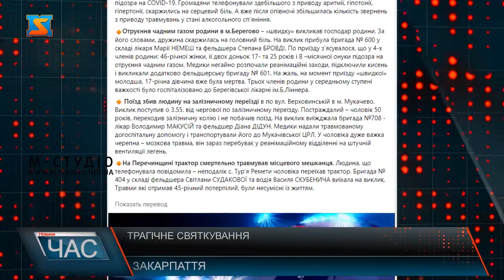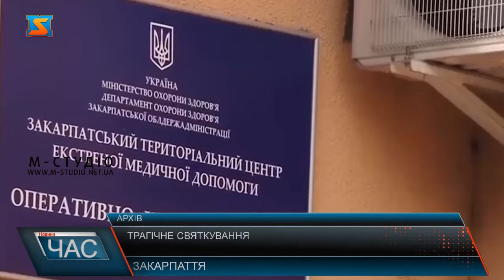Трагічне святкування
Майже 1000 викликів швидкої, сотні тисяч штрафів за нетверезе керування, отруєння чадним газом, аварії – такими подіями розпочався Новий рік на Закарпатті. Закарпаття зустріло Новий 2022 рік. Проте у цю ніч без пригод не обійшлося. Екстрені служби області відзвітували про роботу у святковий період. Поліцейські в ніч святкування, несли службу в посиленому режимі. Протягом тижня, з 27 грудня до 1 січня, закарпатські патрульні зафіксували 30 випадків керування у стані наркотичного або алкогольного сп‘яніння.Загальна сума штрафів на всіх керманичів склала 663 000 гривень. 1 січня під Мукачевом швидка в’їхала в Opel, аварія сталася, у селі Ракошино. Водій  карети швидкої не впорався з керуванням і на швидкості в’їхав у попутній автомобіль, у якому їхало подружжя з дітьми. На щастя, ніхто не травмувався. Експертиза підтвердила, що керманич "швидкої" був п'яний. У Новорічну ніч в Закарпатті зафіксована рекордна кількість звернень на лінію «103» – загалом протягом доби надійшло 949 дзвінків.Лікарські та фельдшердські бригади виїжджали на 483 виклики з яких 6 – ДТП та 31 підозра на COVID-19. Громадяни телефонували здебільшого з приводу аритмії, гіпотонії, гіпертонії, скаржились на серцевий біль. А вже після опівночі збільшилась кількість звернень з приводу травмувань у стані алкогольного сп’яніння. Отруєння чадним газом родини в м.Берегово  – «швидку» викликав господар родини. По приїзду з’ясувалося, що у 4-х членів родини: 46-річної жінки, її двох доньок 17- та 25 років і 8 –місячної онуки підозра на отруєння чадним газом. Медики негайно розпочали реанімаційні заходи, підключили кисень і викликали додатково фельдшерську бригаду. На жаль, на момент приїзду «швидкої» молодша, 17-річна дівчина вже була мертва. Трьох членів родини у середньому ступені важкості було госпіталізовано до Берегівської лікарні ім.Б.Ліннера. У Мукачеві  поїзд збив людину на залізничному переїзді сталося це по вул. Верховинській.Постраждалий  50 річний чоловік, переходив залізничну колію і не побачив поїзд. На виклик виїжджала бригада медиків, йому надали допомогу і транспортували чоловіка до Мукачівської ЦРЛ в реанімаційне відділення. У нього важка черепна – мозкова травма.